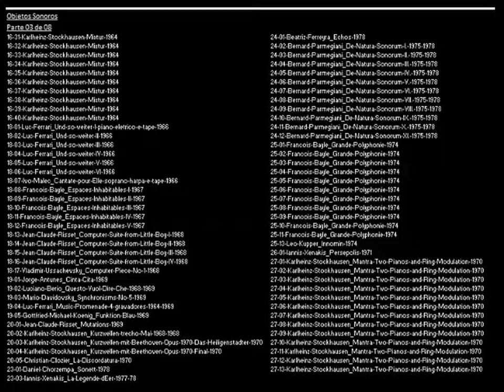Objetos sonoros 03 de 08